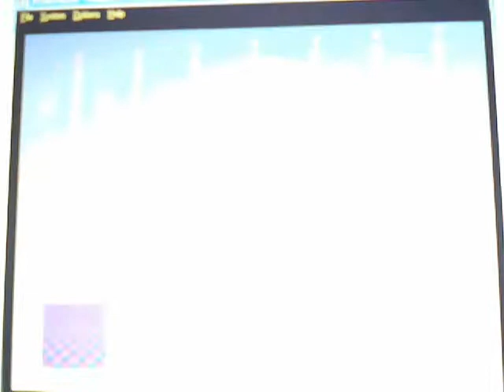Starfox 64 - Hard Rout - Mission 7 - Venom - Part 7/8.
the Seventh part of a run through the hard rout in starfox 64.